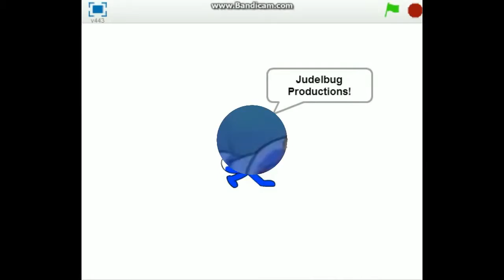Teletoon/Judelbug Productions/20th Century Fox/Mr Bison